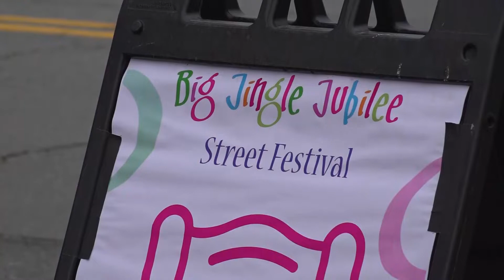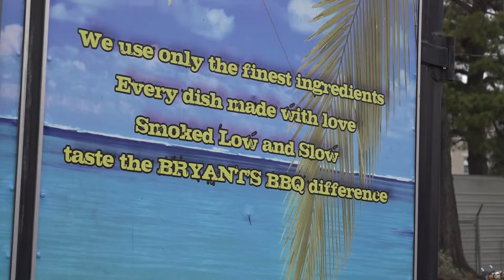Little Rock's Big Jingle Jubilee parade reimagined as street festival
The parade used to take over downtown Little Rock's streets, but this year is different. It's no longer a parade, but a festival.